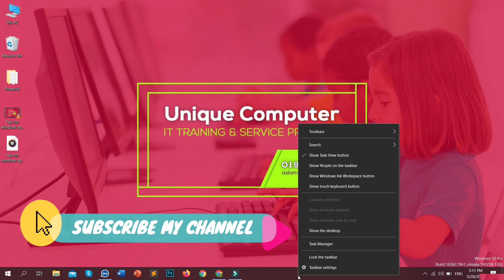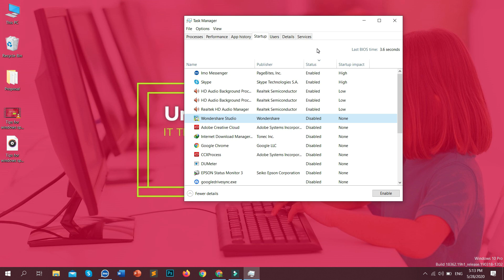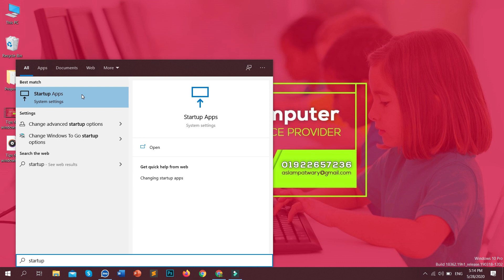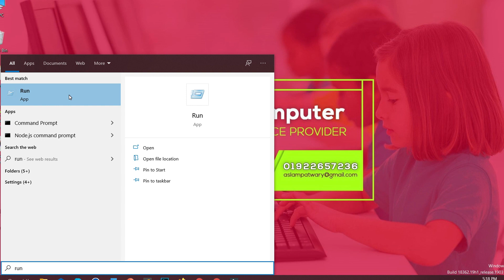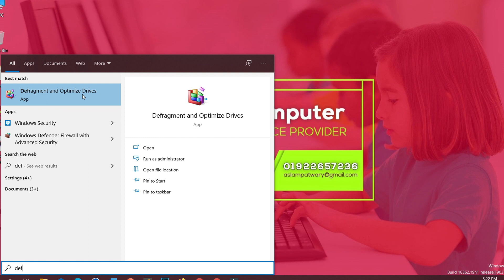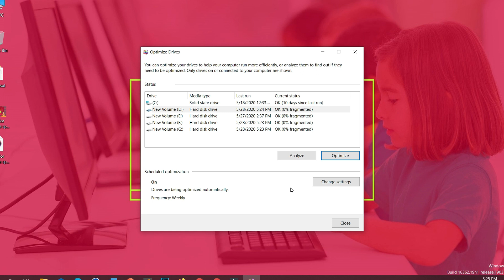how to speed up windows 10 in bangle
In this video, I have shown how to speed up windows 10 in bangle. So if you facing windows 10 pc speed problems then watches the video till the end and follow each instruction. I am sure your windows 10 computer or laptop will be faster. So let's watch how to speed up windows 10 in bangle.

Temporary Folder Name: temp, %temp%, prefetch, recent

কম্পিউটারের গতি বাড়ানোর উপায়।